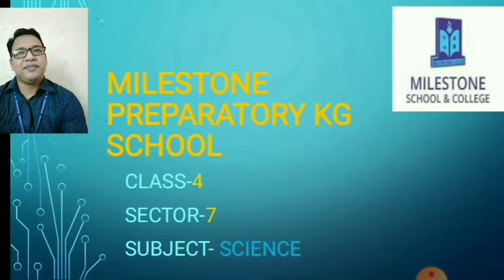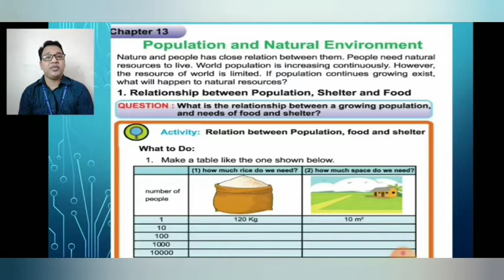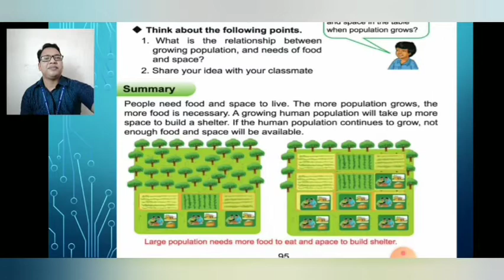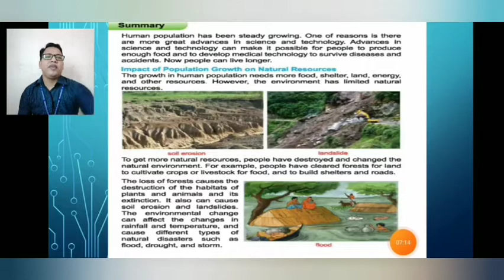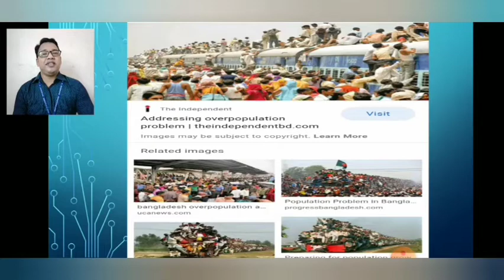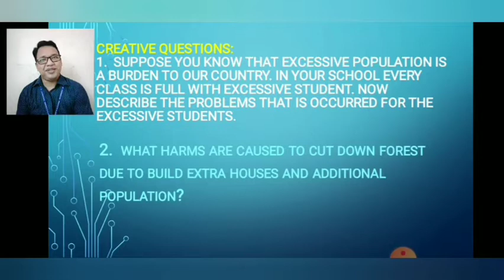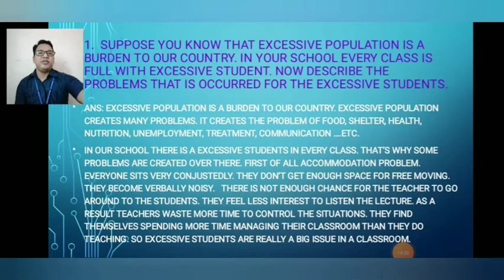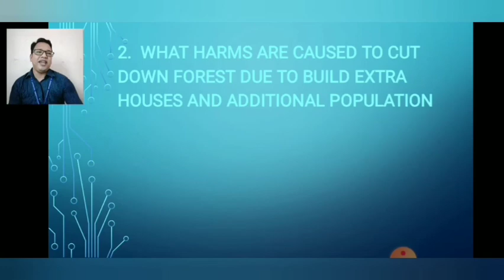IV EM Science 62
Creative Question, Ch-13, TN: Shariful Islam